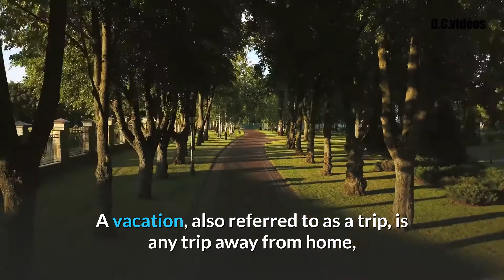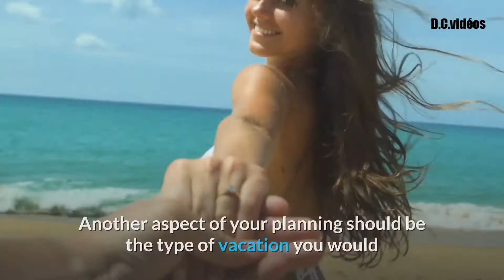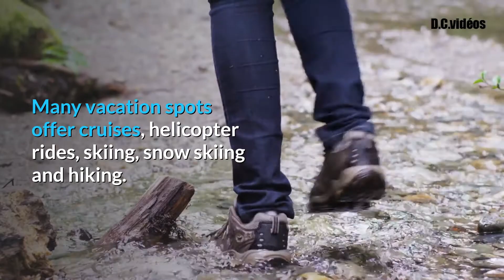Planning a Perfect Vacation - I Need Vacations!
Planning a Perfect Vacation.

Most people usually take a vacation during certain holiday observances, such as Christmas, Thanksgiving or Christmas Eve. They may also be taken at times when the family is gathered together for vacation. Vacations can be planned for a variety of reasons and activities. Some people may choose to get away from it all for a while by taking a short break for a few weeks or months.

There are many different types of vacations that people may take. Some people may choose a holiday to spend time away from the hustle and bustle of everyday life. Others might want to take the time off from their normal schedule to enjoy the beauty and natural wonder of a different part of the world. There are many ways to spend your vacation. You may be able to spend a week or two on a beautiful island or mountain, then travel to another exotic location in the Caribbean or elsewhere. Perhaps you prefer to spend a month in the Mediterranean, going to places like Greece, Turkey or the British Isles.

When you start the vacation planning, there are many things that you must consider. One of the main aspects of your vacation planning is deciding on how long you want to stay away from your usual routine. This will determine the length of the trip, and where you will go. If you do not plan well, it may end up being a very expensive holiday, especially if you will be staying in a large hotel for most of your vacation.

Another aspect of your planning should be the type of vacation you would like to have with your family members. You should make a list of places you have always wanted to go but have never been able to make it happen, such as the Algarve, Australia, or Hawaii. Then, make lists of places that you want to visit in the future, which may include the beaches of California or the Bahamas. and the mountains of New Zealand. You may be planning an activity-filled vacation, such as scuba diving in the Caribbean or kayaking down the River Nile. You should also decide whether you would like to rent a car for your vacation, whether to stay in bed and breakfast hotels, condo living, hotel or house rentals, and whether or not you would like to use a traditional taxis or private limousines for your transportation. If you have young children, you should make sure that they have their own personal driver for each day of the trip so that they will know what is expected of them during the trip.

There are many different types of vacation packages available to choose from, and you should think about what types of activities you would like to participate in while on the trip. For example, if you want to take a hiking tour around the Grand Canyon, you may want to make sure you book ahead of time to avoid last minute surprises. Other activities include fishing, boating, water sports, mountain climbing and even a cruise around the world. When booking a vacation to Hawaii or other tropical areas, you should make sure you are aware of all the activities allowed in your chosen vacation spot. Many vacation spots offer cruises, helicopter rides, skiing, snow skiing and hiking. Once you have decided what type of vacation you want, and if there are any activities you want to take part in while on vacation, you need to research that area extensively, especially for lodging, airfare, and car rentals.

Once you have decided where you are going to go, you should also research what accommodations and other amenities are available for you, and your family. Some vacations allow children to travel with you, and you should make sure you get that option if possible. Vacation rental services are also available, and this can be a great way to save money on your holiday and still have a great vacation experience. Remember, it is important that you make your final decision as quickly as possible to allow yourself enough time to plan your vacation and to have it all ready by the last minute!